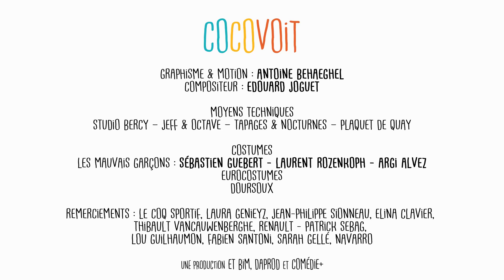Cocovoit - Le Naturiste (feat Elsa de Belilovsky)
Cocovoit, la série qui déboîte. Tous les Lundi, Mercredi, Vendredi sur la chaîne Youtube.

Le Naturiste
La hippie : Elsa de Belilovsky
Agent 47 (chevelu) : Jules Dousset
Le naturiste : Mehdi Ortelsberg

Réalisé par : Guillaume Desjardins et Ambroise Carminati
Produit par Andréa Vistoli et Claire Dabrowski
Production : Matthieu Barbaray
Image : Andréa Vistoli, Romain Plumat, Clémence Plaquet et Emma Salomon
Son : Lucas Goix
Maquillage : Elodie Guesnet
Coiffure : Karine Walsczac
Costume : Valerie Adda, Véronique Boisel
Montage : Alexandra Mignien
Régisseur général : Jérémy Bernard
Design graphique : Antoine Behaeghel
Musique composée par : Edouard Joguet
Unité Comédie + : Jean-Marc Juramie, Paul Elkaïm et Sébastien Michineau

Une co-production : ET BIM - DA PROD - Comédie +